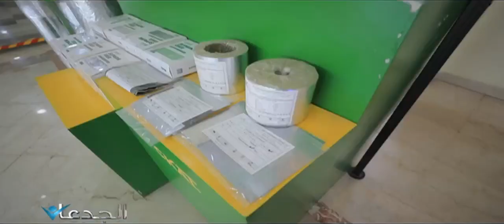روكال .. اول مصنع مصرى ينتج الصوف الحرارى و مواد العزل ويصدرها لـ 30 دولة